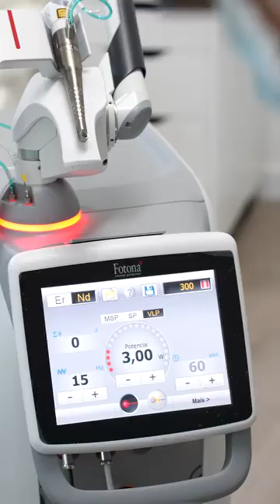Miguel Stanley at Yankee 2024!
The Yankee Dental Congress brings together the best in the industry to connect, collaborate, and discuss the future of dentistry.
We are excited to have Dr. Miguel Stanley, the founder and clinical director of the globally renowned White Clinic, presenting on Minimally Invasive Digital Dentistry.
You can register for his course at yankeedental.com